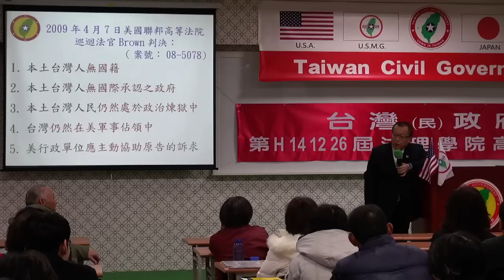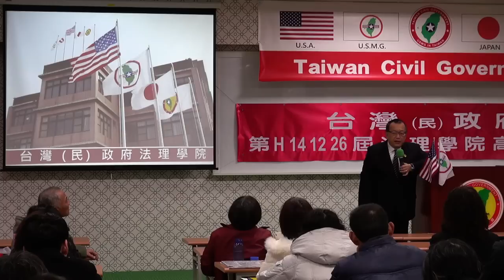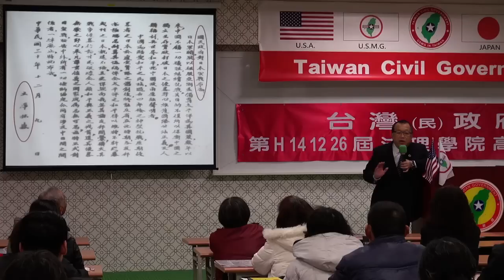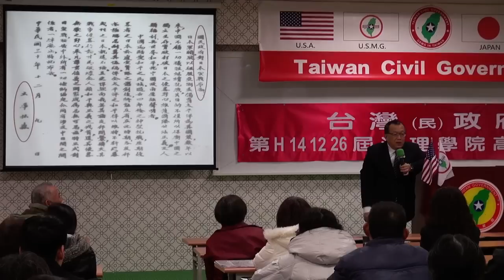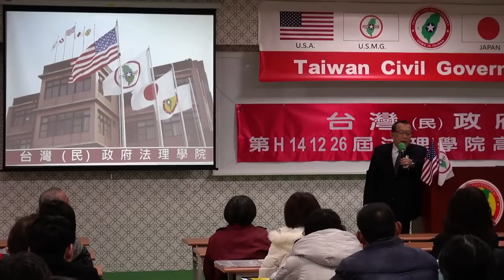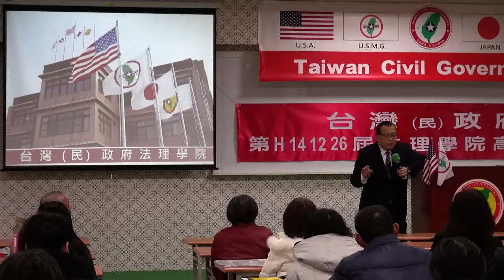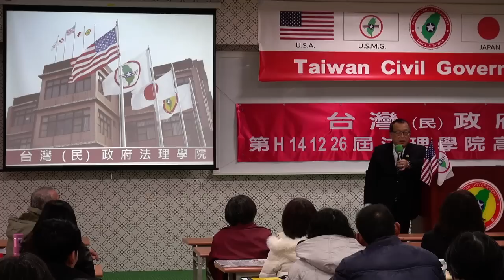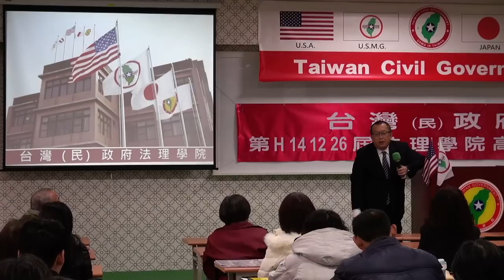141227-與秘書長有約-林志昇-台灣(民)政府第H141226屆高級行政參議班